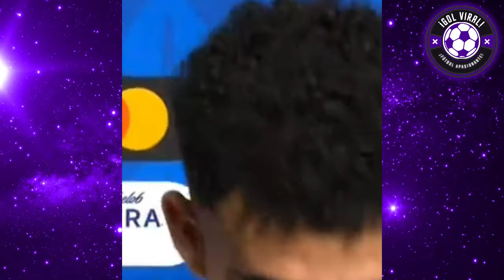JAMES RODRIGUEZ ROMPE EN LLANTO y SUEÑA GANAR COPA AMÉRICA! "POR LA GLORIA" COLOMBIA 1-0 URUGUAY